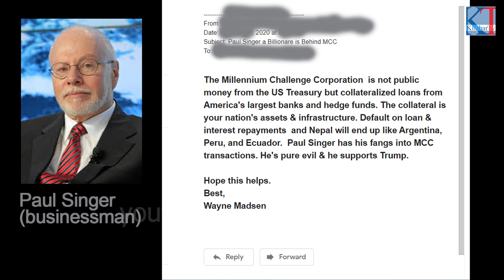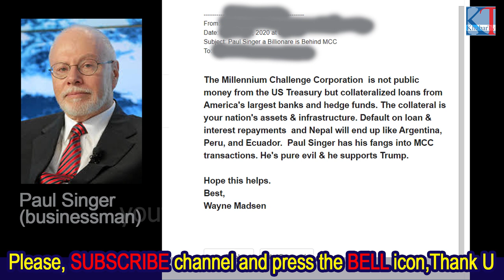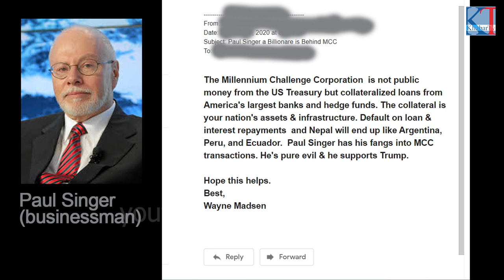Prem Kaidi, MCC मा को को नेताले कति खाए पर्दाफास गर्दै, पाउल सिङ्गर लाइ पहिलो पटक exposed गरे email